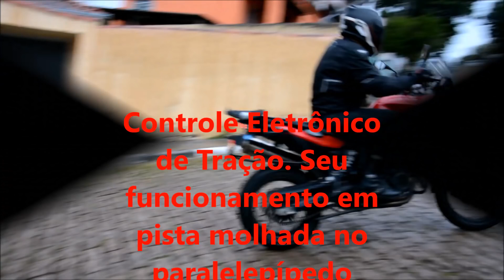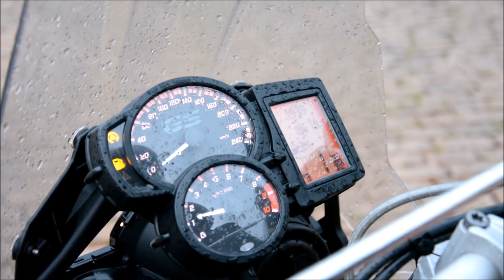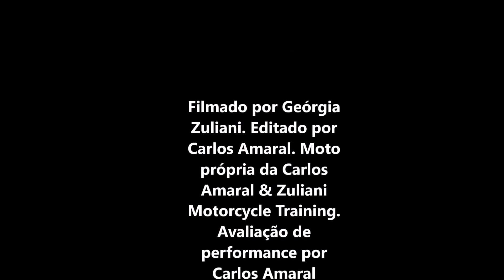Controle Eletrônico de Tração, por Amaral Instrutor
A tecnologia eletrônica nas motocicletas ajuda ou atrapalha? Ter controle de tração na moto é bom? Em quais situações devo desligá-lo? Ele corrige nossos erros?